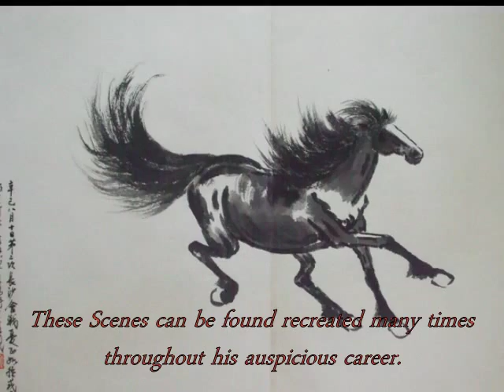Xu Beihong Album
Album of eight original paintings of animals by the Chinese Master Painter Xu Beihong,